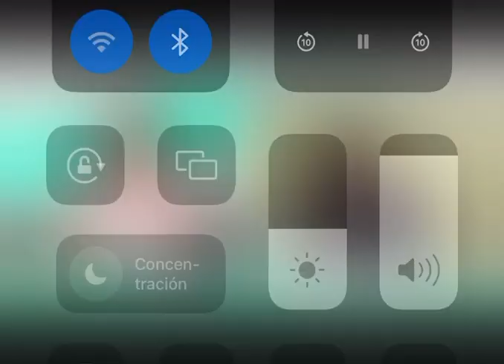TVCASTELLÒ - Entrevista a Anthony Yunier Pérez y Carlos Escrig 26/06/2023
TVCASTELLÒ - Entrevista a Anthony Yunier Pérez ( campeón de España sub16 2023 en 100 vallas y longitud) junto a su entrenador Carlos Escrig .

26/06/2023